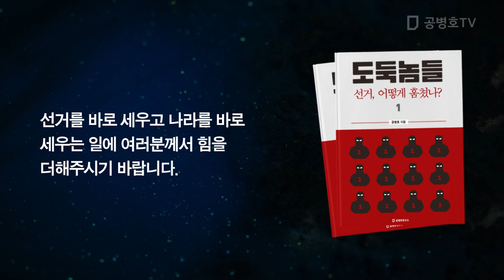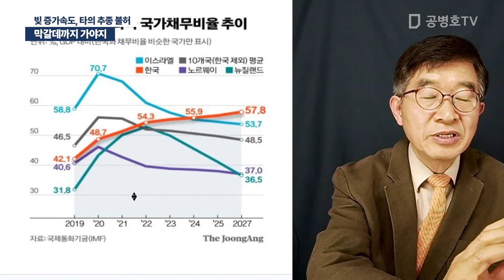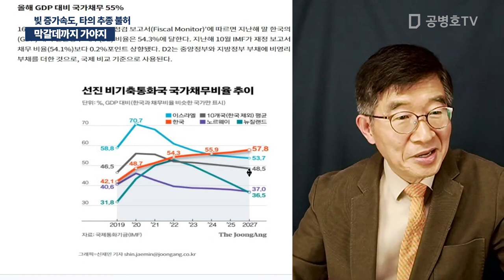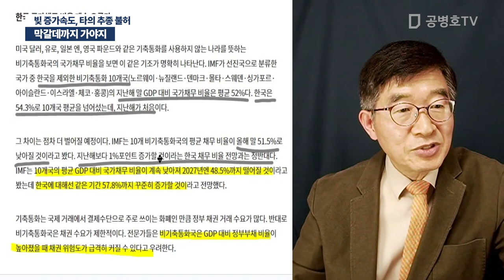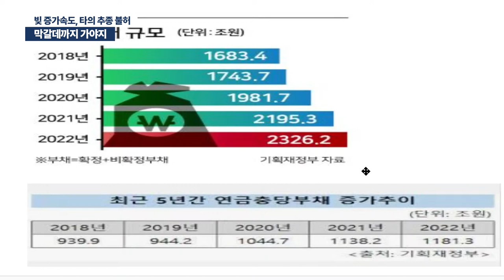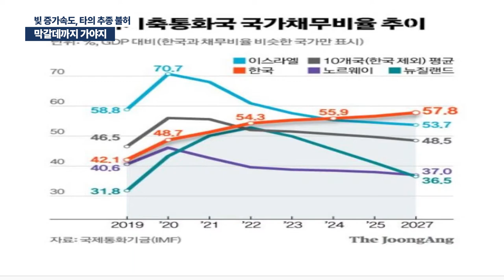막갈데까지 가야지 / 빚 증가속도, 타의 추종 불허 [공병호TV]